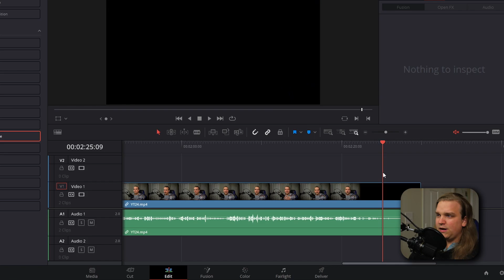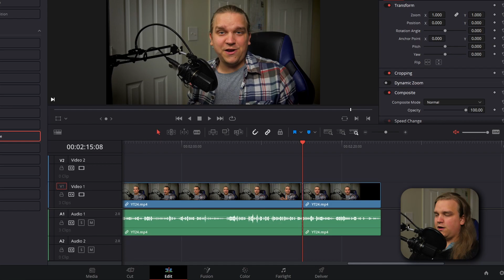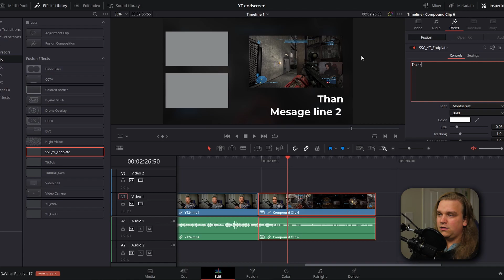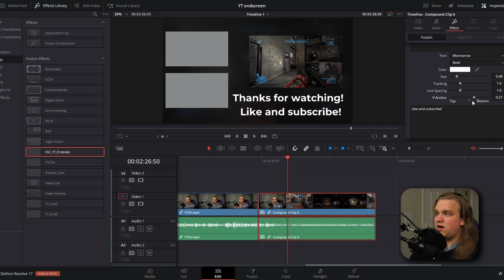Youtube End Screens Made Easy // Free DaVinci Resolve Preset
YouTube End Screens are easier than ever with this new free preset for DaVinci Resolve! Download the free effect preset below and bring animated end screens to all your YouTube Videos.